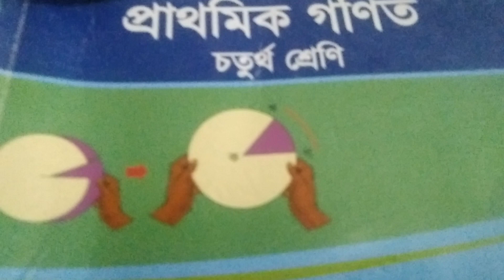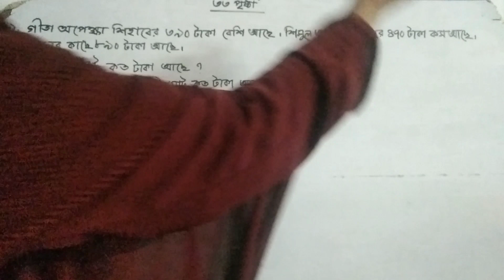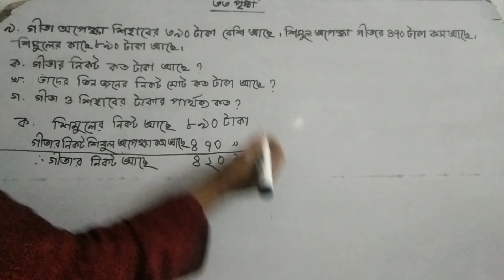চতুর্থ শ্রেণির গণিত ক্লাস -সৃজনশীল